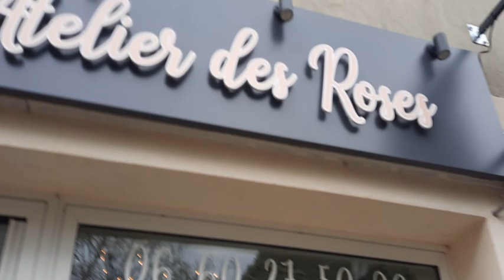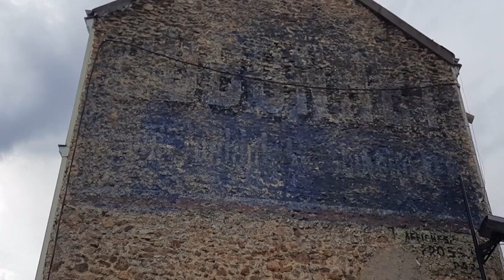Balade dans Villecresnes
Visite de ma ville natale.